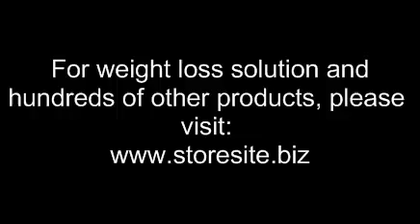Leptin Diet Weight Loss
Best ways weight loss tips  rapidly.